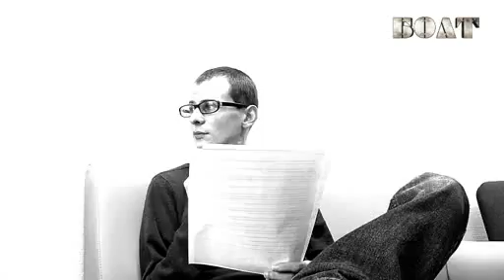TRENDелки: Конец света